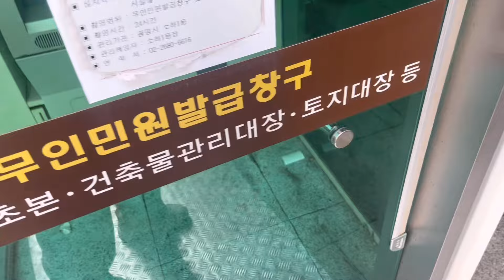나는 그냥 슬펐을 뿐인데.. 조현병, 조울증이 왠 말이고..🫠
요즘 신경 정신과 약을 조율 중이에요..
여하간 언젠가 약 없이도 해피해피한 날들으 빨리 오기를💗